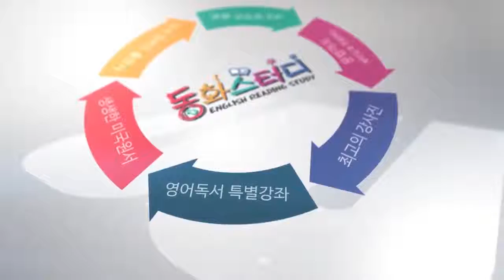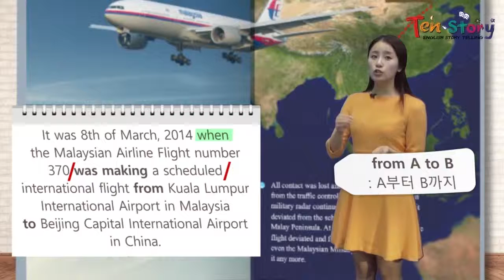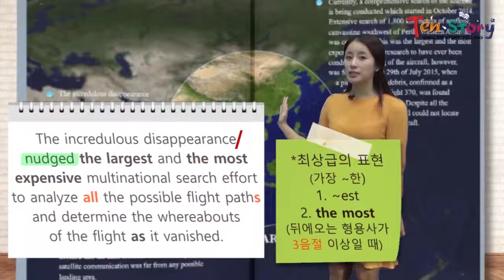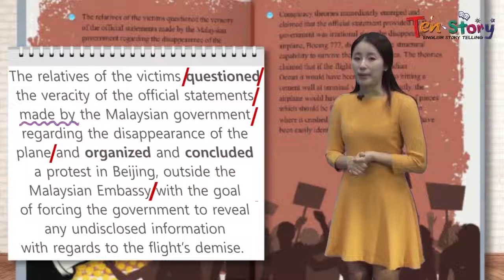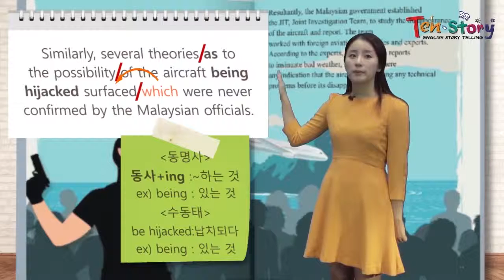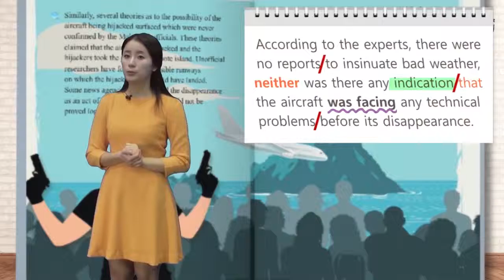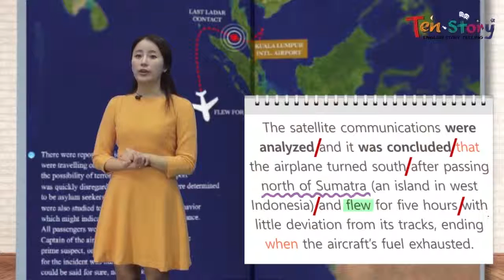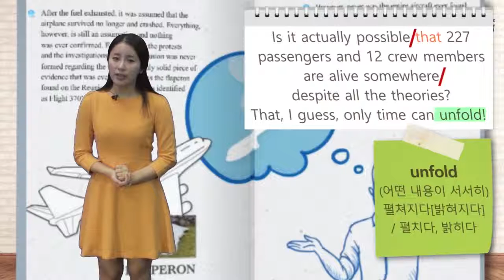Malaysian Airlines Flight 37 - 영어동화책으로 재미있게 배우는 자기주도 영어학습